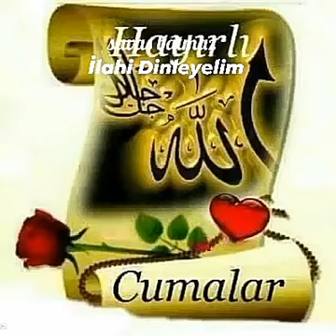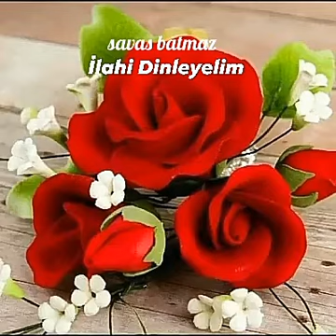SAVAŞ BATMAZ CUMA MESAJI KANALIMA ABONE OLMAYI UNUTMAYIN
‎savas kişisinden video